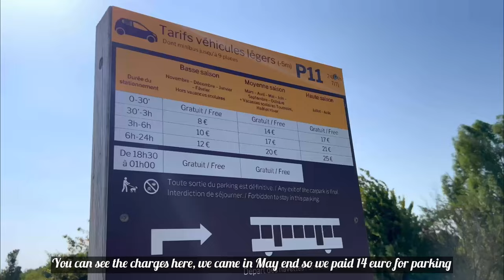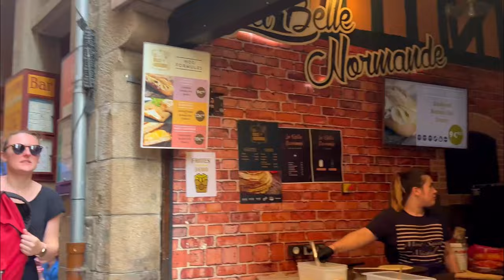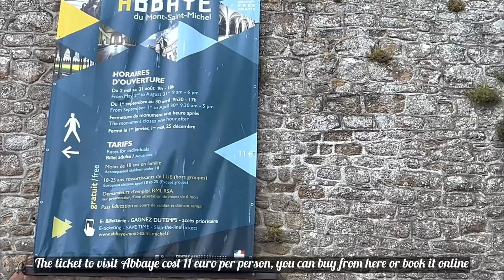Everything you need to know about visiting Mont Saint-Michel, Normandy, France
Travel Period : May end 2023